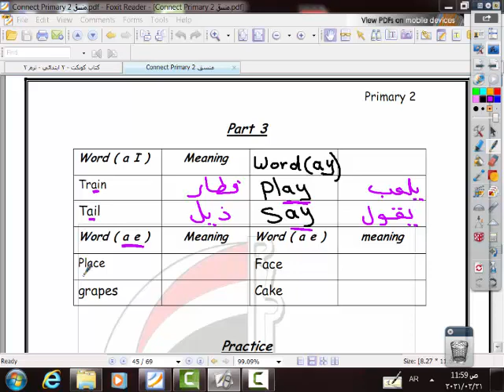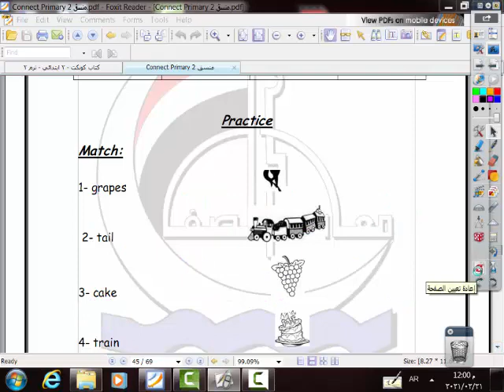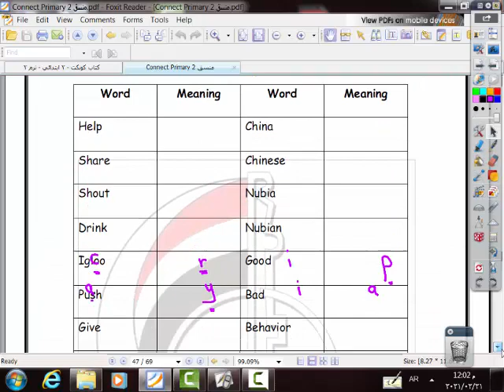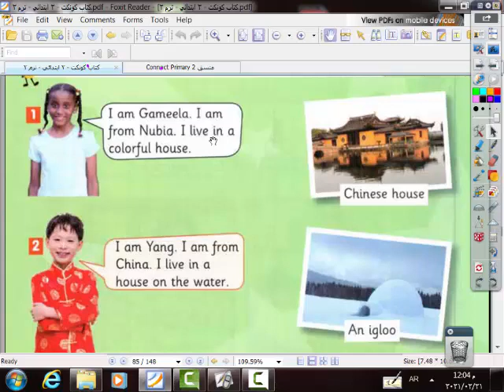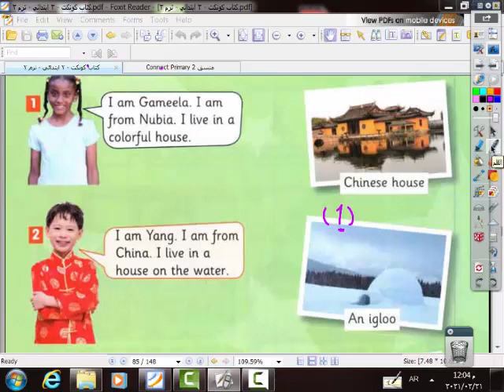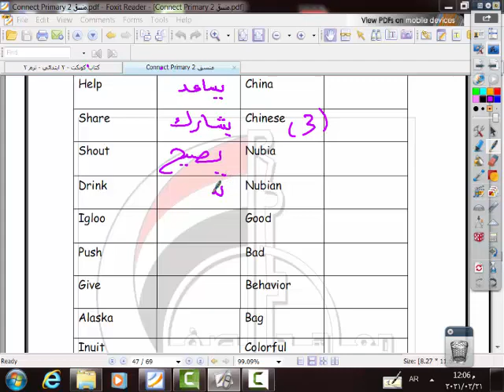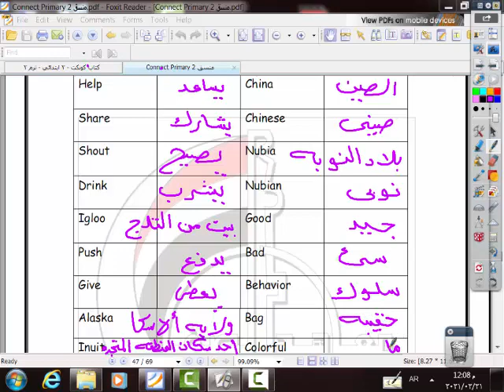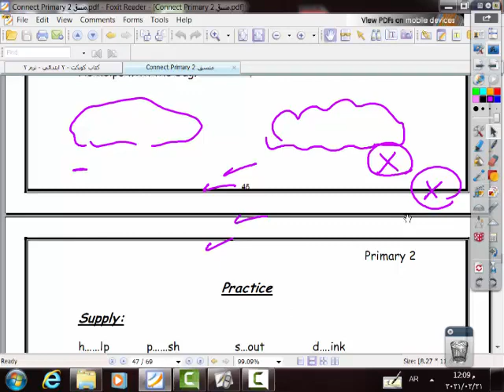English - Unit 10 - lesson 3,4 ( primary 2 - Arabic department )